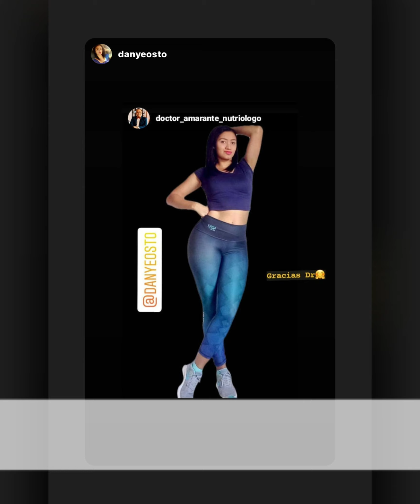Lunes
Ya pasó el fin de semana, ahora toca en estos días iniciar el plan anti chichos, cero frituras, postres, azúcar, soda, mantén tu horario y 30 minutos e aeróbicos aunque sea en tu habitación. Olvídate de la ansiedad por comer, que a los gordos no se nos quita ni comiendo, mantén tus horarios y come, cada 3-4 horas y entre esas horas, sin comer, no te vas a morir por falta de comida, allantosa disque que se te baja el azúcar porque no has comido en una hora y que te da una debilidad, oh si como no, ay ñeñe, mejor búscame Secretaria celular y WhatsApp y sólo teléfono 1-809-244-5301 de 8 am a 5 pm lunes a sábados, si escribes fuera de ese horario, espera a que te respondan, si no te responden me escribes privado con tu nombre y teléfonos, para devolverte. BÚSCAME